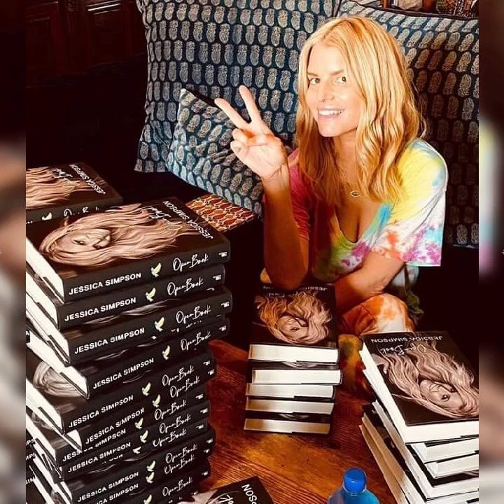Tribute Jessica Simpson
Mandy Moore - crush